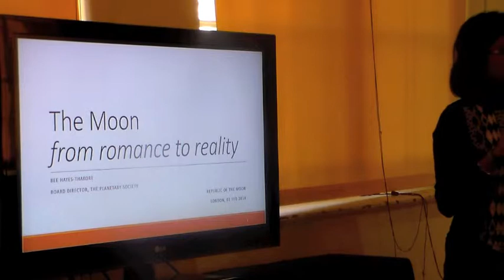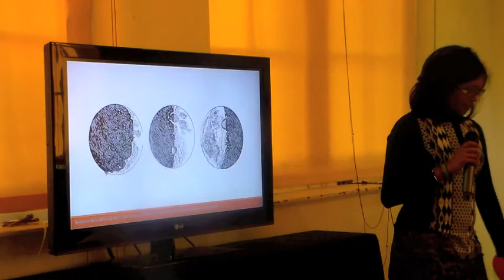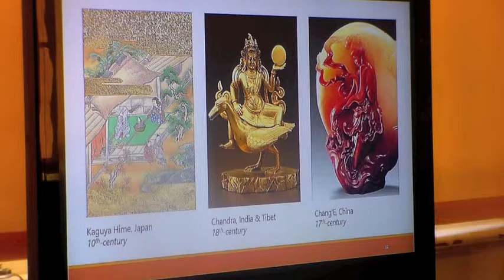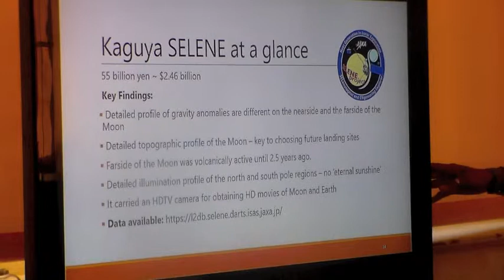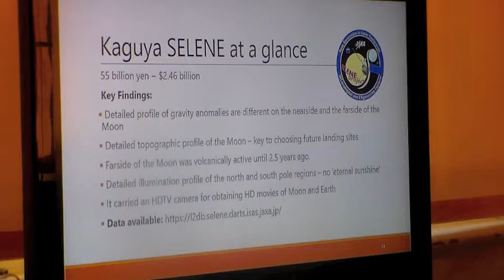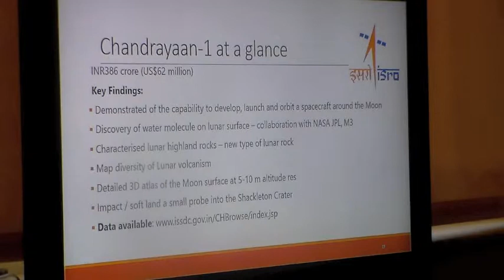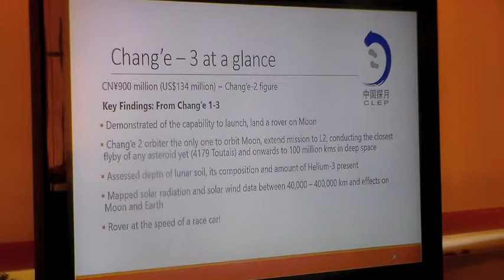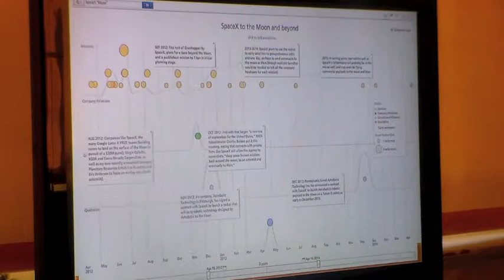Global Lunar Day, Bee Hayes Thakore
Global Lunar Day, symposium

An afternoon symposium investigating international cultural approaches to the Moon as part of The Arts Catalyst's Republic of the Moon exhibition at Bargehouse, Southbank, London 10 January - 2 February 2014.

The launch of India's Chandraayan-1 and the (projected) first soft landing on the moon since 1976 by the Chinese Space agency's Chang 'E-3 has shifted the global perspective on lunar exploration. What are the implications of the new wave of lunar missions by former developing countries? How does this affect the cultural perspective worldwide on the Moon and what does this mean to people who live in non-western countries? A panel of commentators from the science, engineering and art worlds discuss.

Saturday 1 February 2014, 2-5pm

Moderator: Dr Jill Stuart (Executive Editor of Space Policy)
 • Prof Bernard Foing (Executive Director, International Lunar Exploration Working Group)
 • Bijal (Bee) Thakore (engineer and member of Board of Directors, Planetary Society)
 • Dr Marek Kukula (Public Astronomer, Royal Observatory Greenwich)
 • Joanna Griffin (artist and researcher Srishti School of Art, Bangalore, Transtech).

Support
Republic of the Moon is a touring exhibition, commissioned by The Arts Catalyst with FACT. The first version of the exhibition was presented at FACT Liverpool in winter 2012. The exhibition and residency has been made possible with Grants for the Arts support from Arts Council England and Science & Technology Facilities Council.
Bargehouse is owned and managed by social enterprise, Coin Street Community Builders